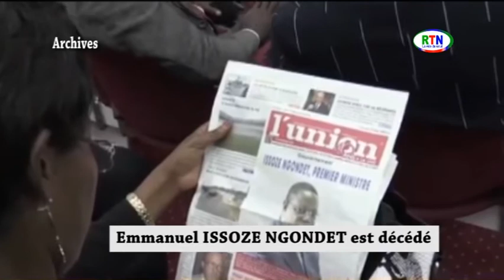RTN -Emmanuel ISSOZE NGONDET est décédé.